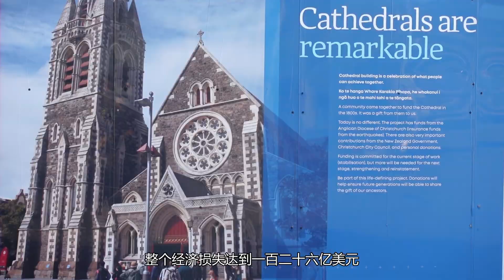老鲍带你游新西兰——'花园之城‘基督城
美丽的基督城是新西兰第三大城市，被誉为”花园之城“。在2013年被”孤独星球“评为”全球十大度假城市之一“。2011年发生大地震，造成数百人伤亡，许多地标性建筑在这次地震中倒塌，包括基督城大教堂。